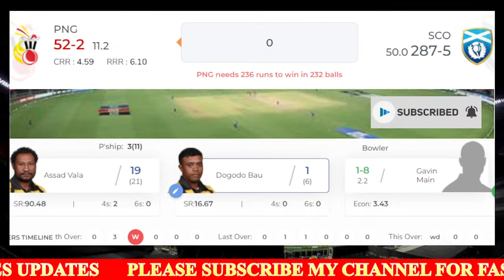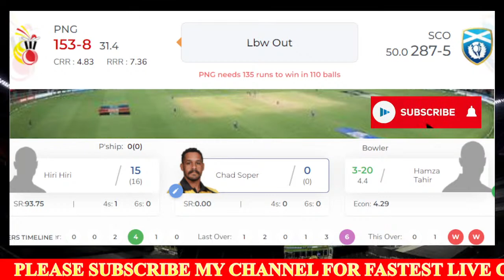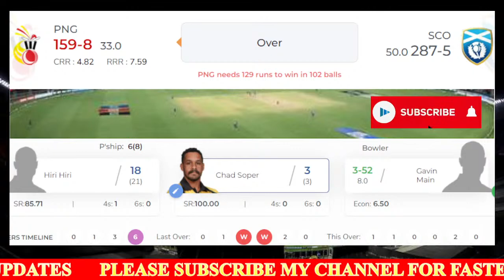🔴LIVE PNG VS SCO | ICC CRICKET WORLD CUP LEAGUE TWO 2019 - 2023 | PAPUA NEW GUIENA V SCOTLAND | CWC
International Cricket Council (ICC) Men's ICC Cricket World Cup League Two 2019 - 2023, 4th Match, Papua New Guinea vs Scotland live from Dubai International Cricket Stadium, Dubai, United Arab Emirates (UAE).

Match Details:
Match: PNG vs Scotland, 4th Match, ICC Cricket World Cup League Two 2019-23
Toss: Papua New Guinea won the toss and opt to bat
Venue: Dubai International Cricket Stadium, Dubai, United Arab Emirates (UAE)
Umpires: Buddhi Pradhan, Rashid Riaz
Third Umpire: Akbar Ali
Match Referee: Graeme Labrooy

Papua New Guiena Squad:
Playing XI: Assad Vala (c), Lega Siaka, Tony Ura (wk), Sese Bau, Charles Amini, Simon Atai, Alei Nao, Semo Kamea, Chad Soper, Norman Vanua, Riley Hekure

Bench: Jason Kila, Nosaina Pokana, Hiri Hiri, Kabua Morea, Dogodo Bau

Scotland Squad:
Playing XI: Jatinder Singh, Khawar Ali (c), Mohammad Nadeem, Ayaan Khan, Kashyap Prajapati, Fayyaz Butt, Nestor Dhamba, Kaleemullah, Bilal Khan, Suraj Kumar (wk), Shoaib Khan

Bench: Zeeshan Maqsood, Sandeep Goud, Naseem Khushi